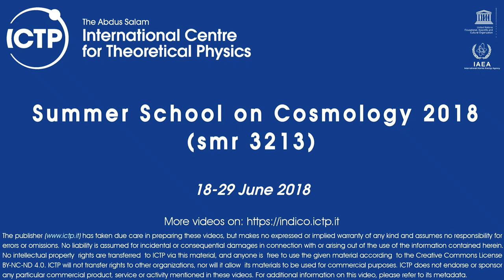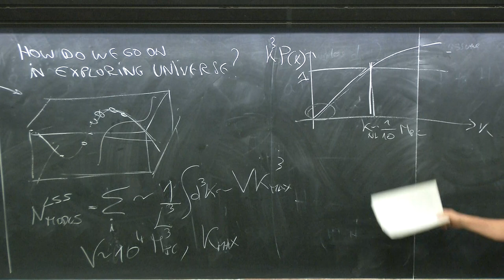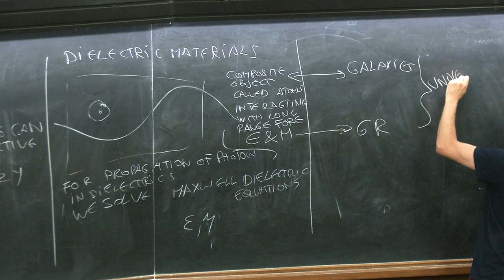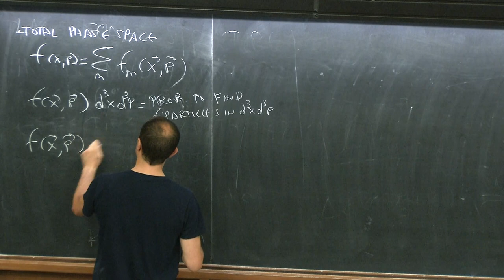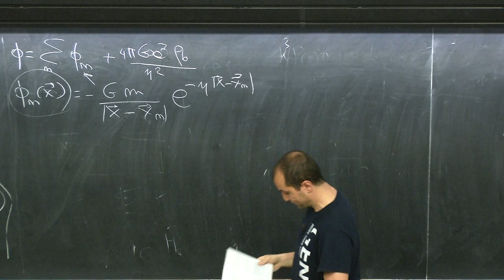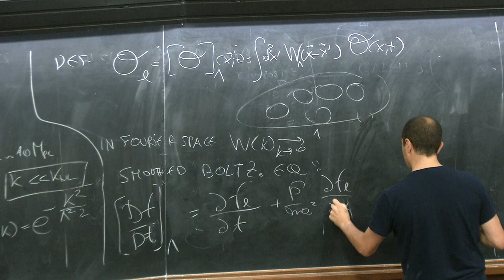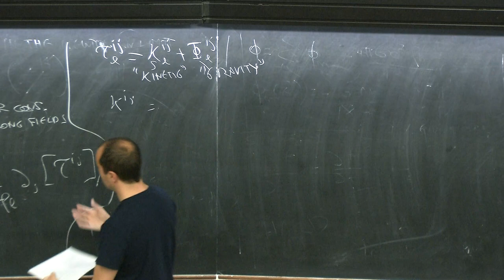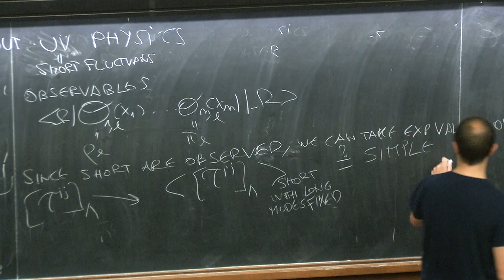Large Scale Structure II - Lecture 1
Speaker: L. Senatore (Stanford University and SLAC)
Summer School on Cosmology 2018 | (smr 3213)
2018_06_25-11_15-smr3209